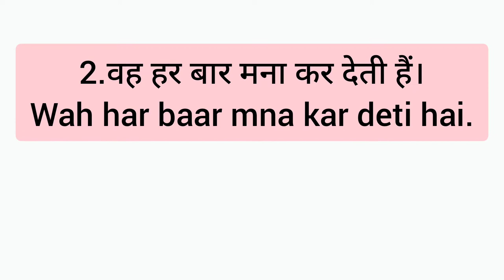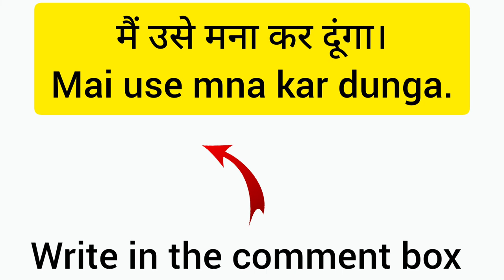DENY मना करना ,ENGLISH बोलने का EASY TRICK-28,SPEAK ENGLISH WITH AB